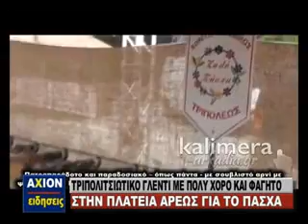ΚΕΝΤΡΙΚΟ ΔΕΛΤΙΟ ΓΟΥΓΑΣ 21 4 14